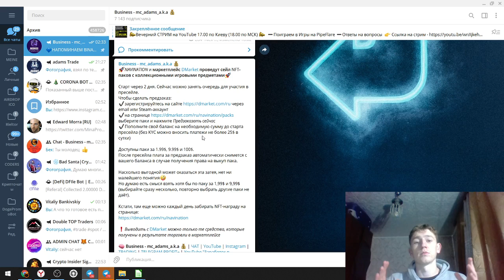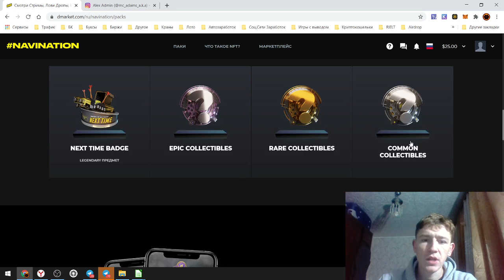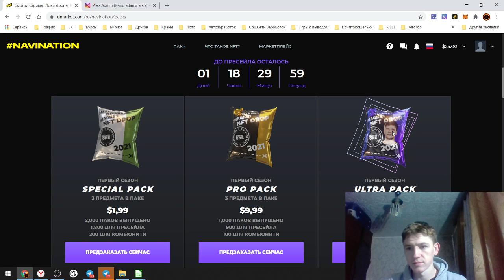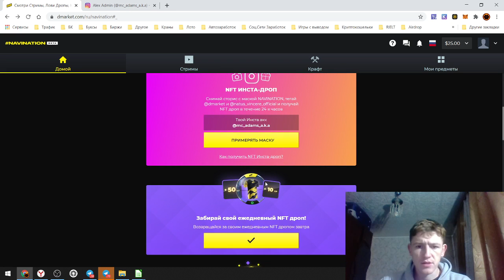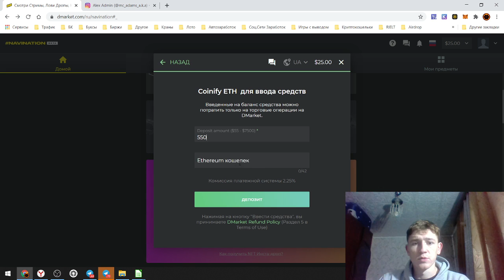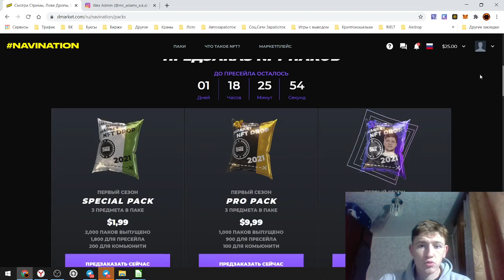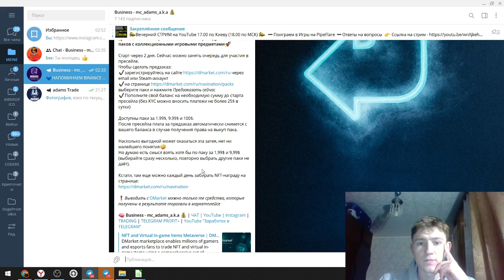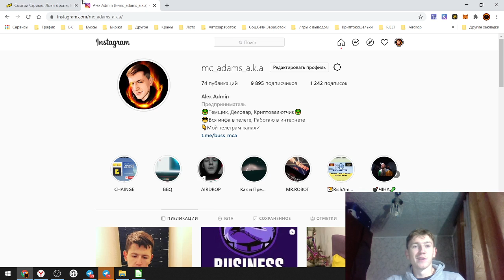🟡 NAVINATION - Предзаказ NFT - паков / Drop NFT 🟡